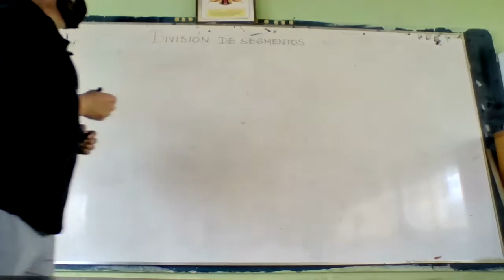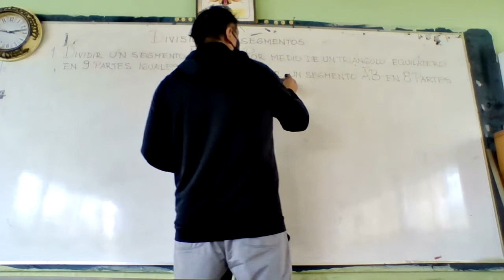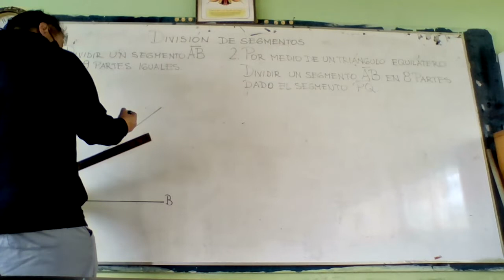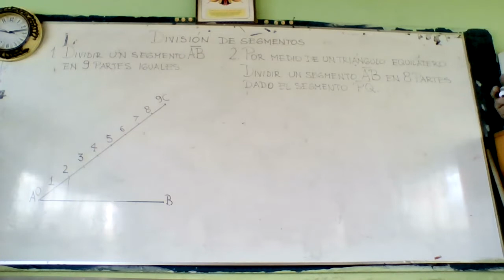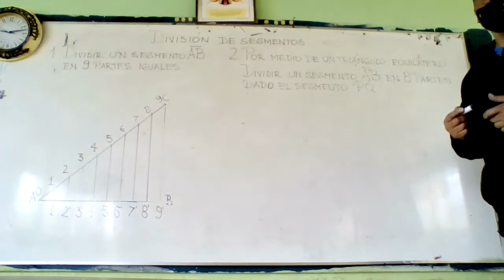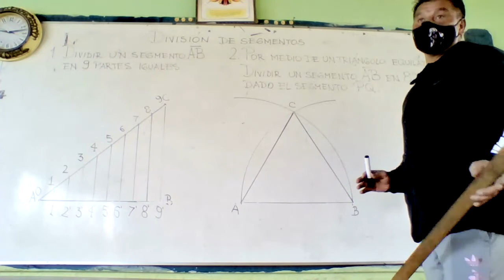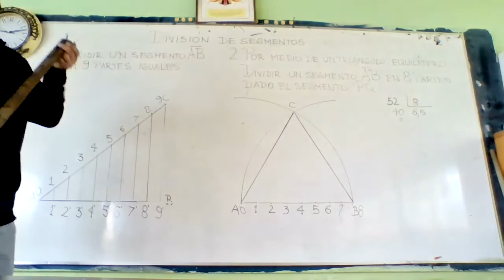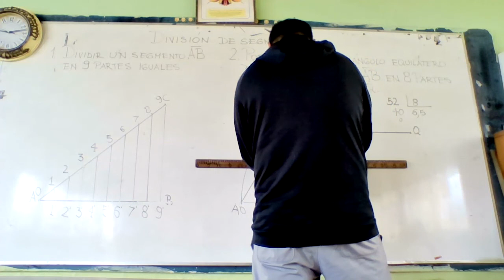DIVISIÒN DE SEGMENTOS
QUINTOS AÑOS DE EDUCACIÒN BÀSICA